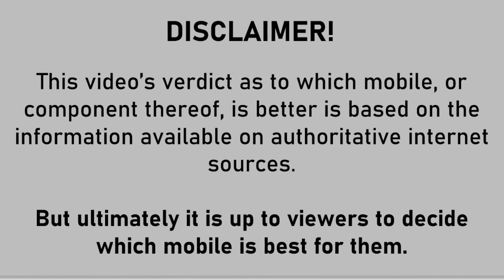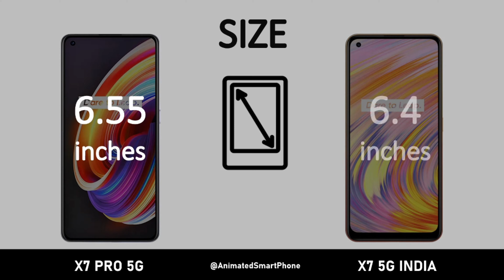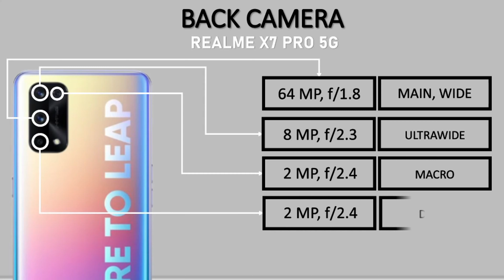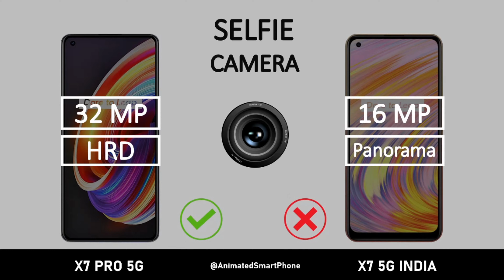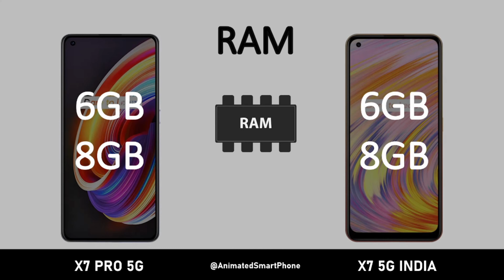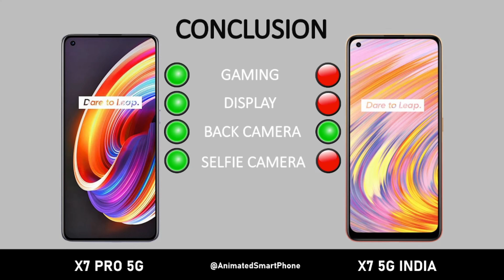Realme X7 Pro VS Realme V15 (Realme X7 India) | 5G | (Comparison)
This video shows a comparison between Realme X7 Pro 5G VS Realme V15 5G (Realme X7 India 5G).

0:00 - 0:07 - INTRO
0:08 - 0:13 - DISCLAIMER
0:14 - 0:52 - DIMENSIONS
0:53 - 2:23 - DISPLAY
2:24 - 3:48 - CAMERA
3:49 - 5:34 - HARDWARE
5:35 - 5:54 - CONCLUSION
5:55 - 6:10 - THANKS FOR WATCHING

Related:
Animated SmartPhone
Realme
Realme VS Realme
X7 Pro VS V15
X7 Pro VS X7
X7 Pro 5G VS X7 5G
Realme X7 Pro VS Realme V15
Realme X7 Pro VS Realme X7 India
Realme X7 Pro 5G VS Realme V15 5G
Realme X7 Pro 5G VS Realme X7 5G
X7 Pro VS V15 compare
X7 Pro VS X7 India compare
X7 Pro 5G VS V15 5G compare
X7 Pro 5G VS X7 5G india compare
Realme X7 Pro VS Realme V15 compare
Realme X7 Pro 5G VS Realme X7 India compare
X7 Pro VS V15 5G comparison
X7 Pro 5G VS X7 India 5G comparison
Realme X7 Pro VS Realme X7 India comparison
Realme X7 Pro 5G VS Realme V15 comparison
X7 Pro
X7 Pro 5G
X7 Pro comparison
X7 Pro 5G comparison
Realme X7 Pro comparison
Realme X7 Pro 5G comparison
Realme X7 Pro Specs
Realme X7 Pro 5G Specs
Realme X7 Pro Antutu Score
Realme X7 Pro 5G Antutu Score
X7 india
X7 5G India
V15
V15 5G
Realme X7 India
Realme X7 5G India
Realme V15
Realme V15 5G
X7 India comparison
X7 5G India comparison
V15 comparison
V15 5G comparison
Realme X7 India comparison
Realme X7 5G India comparison
Realme V15 comparison
Realme V15 5G comparison
Realme X7 India Specs
Realme X7 5G India Specs
Realme V15 Specs
Realme V15 5G Specs
Realme X7 India Antutu Score
Realme X7 5G India Antutu Score
Realme V15 Antutu Score
Realme V15 5G Antutu Score